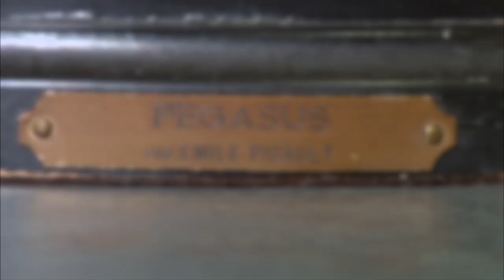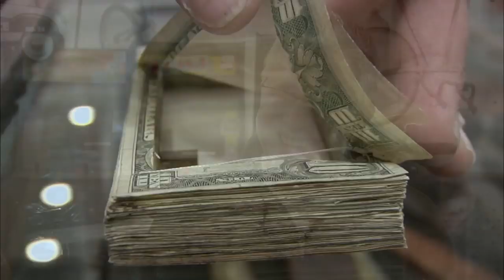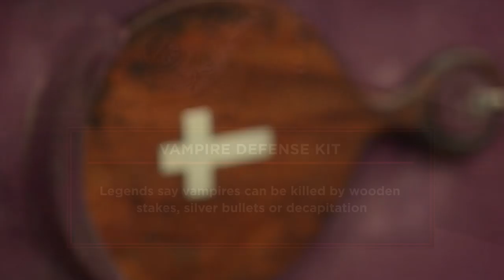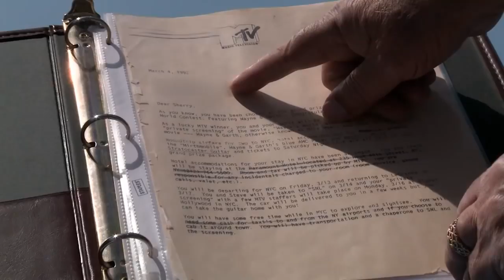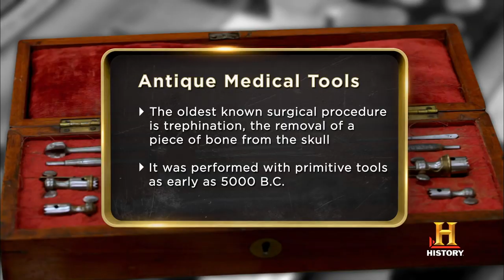10 Most Outrageous Pawn Stars Items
Here are the Top 10 Most Outrageous Pawn Stars Items!